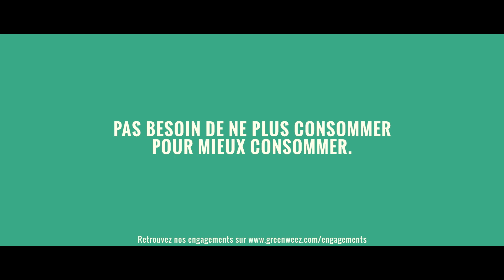Lumière sur toi !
Pas besoin de ne plus consommer pour mieux consommer.
Chez Greenweez on peut mieux consommer au quotidien avec plus de 125 000 produits Bio et éco-responsables. Alors faites comme Antoine, lancez-vous !